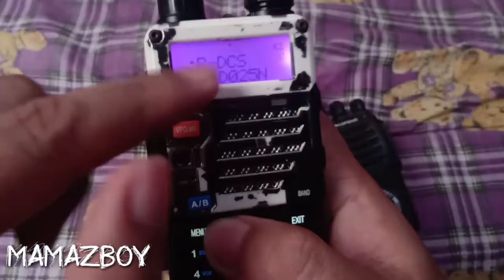PAANO i-CONNECT ANG BAOFENG UV5R KAY BAOFENG BF888S?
Maganda buhay...
sa video na Ito... ituturo ko sa Inyo Kung paano pag connectahen Ang uv5r at 888s ba may suse... or tone squelch...